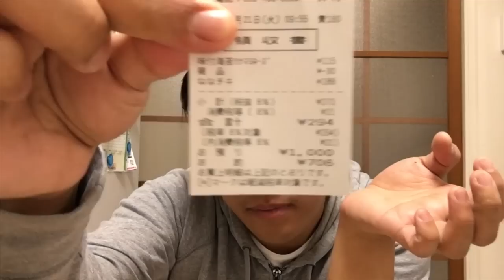CONVENIENT STORE IN JAPAN